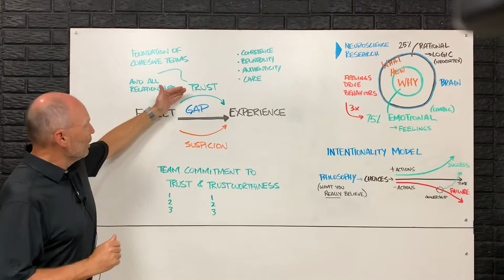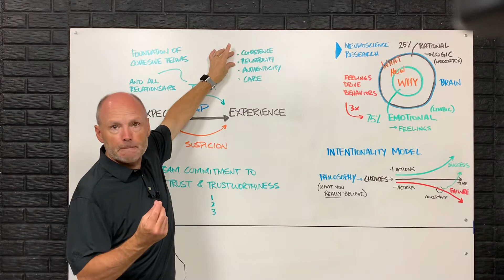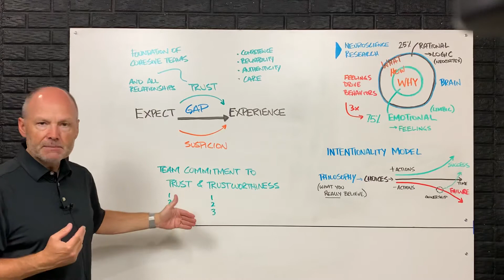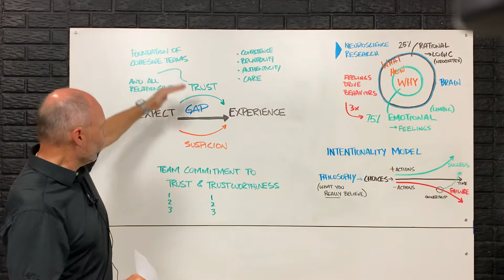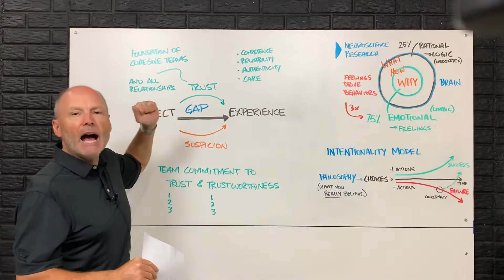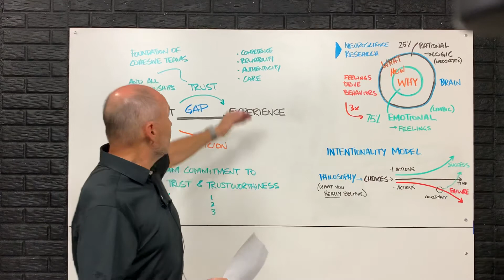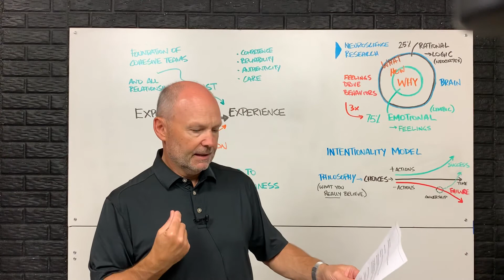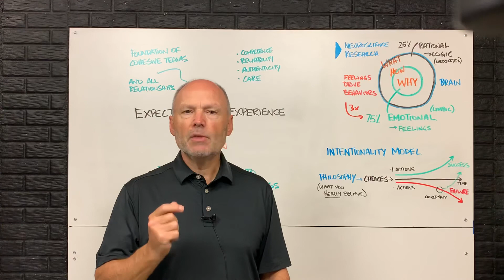Day 104 Covid-19 Detour - “Choose TRUST...” - Tuesday, June 30, 2020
Day 104 of Covid-19 CEM Detour - Tuesday, June 30, 2020 - Personal message of encouragement and perspective from Herb Mast to automotive leaders (...friends and business associates) during the Covid-19 pandemic.